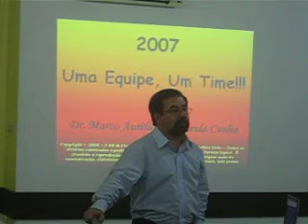Palestra Marco Aurélio Cunha - Metropolitano - 10/04/2007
Trecho 1